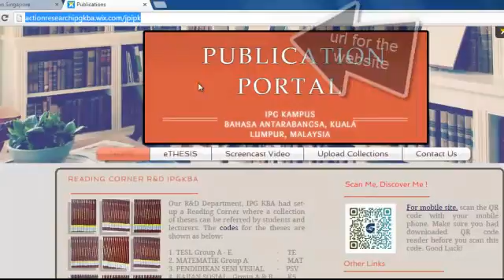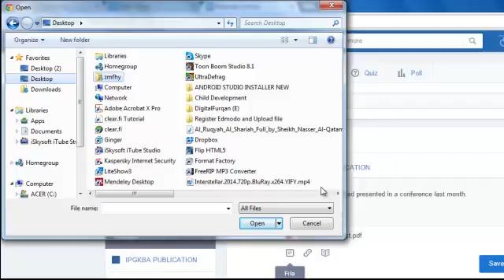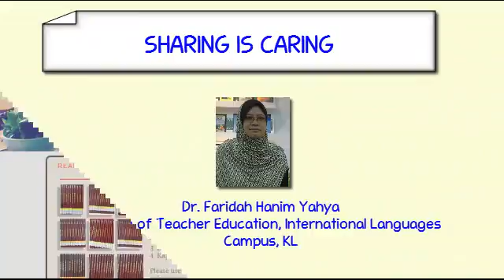EDMODO Tutorial: Login & Add A New File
This video demonstratres how to login and add a new file to EDMODO.